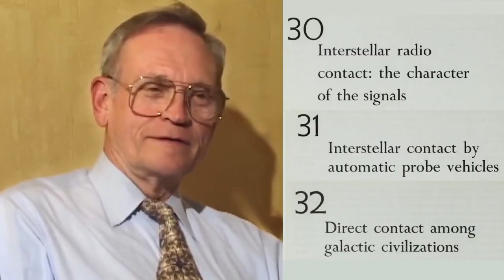Carl Sagan is on the Phone...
with the fictional Dr. Lucas Budlong and the very REAL Cornell PhD Robert Wood... of McDonnell Douglas.

After a humorous assimilation parody of several Carl Sagan phone calls gone wrong... a leading PhD physicist in applied UFO research, Dr. Robert Wood, tells of his encounter with Carl Sagan rejecting his proposal for  the 1972 symposium Life Beyond Earth and the Mind of Man.

00:02 | Honey would you get that?
00:13 | Hello?
00:15 | Lucas Budlong, please.